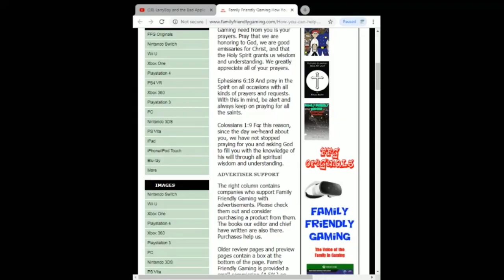Tales of Arise Episode 1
Family Friendly Gaming is pleased to share this game play video for Tales of Arise.